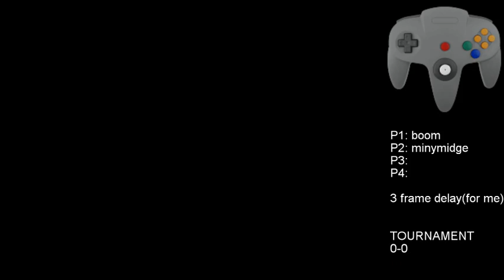(SSB64 Online) SuPeRbOoMfAn vs minymidge WR3